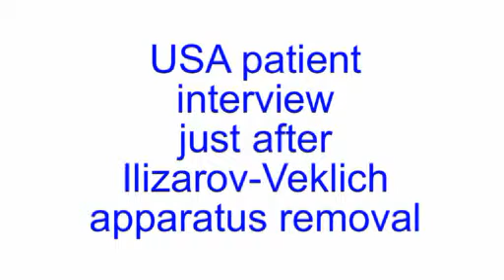Bow legs correction in Ukraine - USA patient interview - Part 2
- Bow legs correction treatment - USA patient interview about his treatment in Ukraine with Dr.Veklich.
Inst-ladisten_clinic